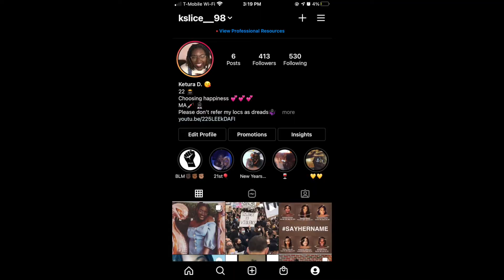Boohoo Try On Haul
Hey babies, been awhile. I don't know about ya'll, but I think I addicted to online shopping!!! Tell me which one was your fave item? Till next time Tura